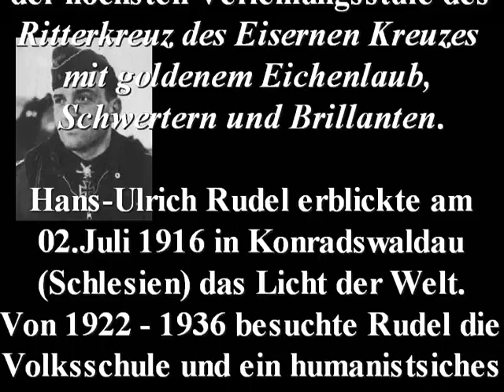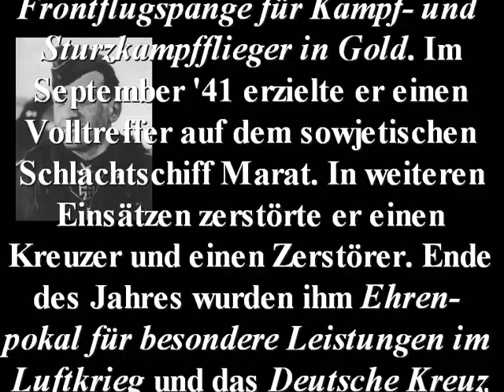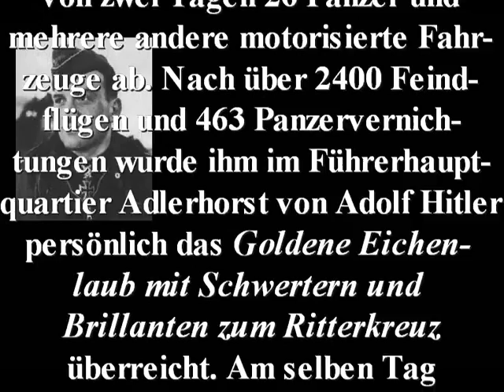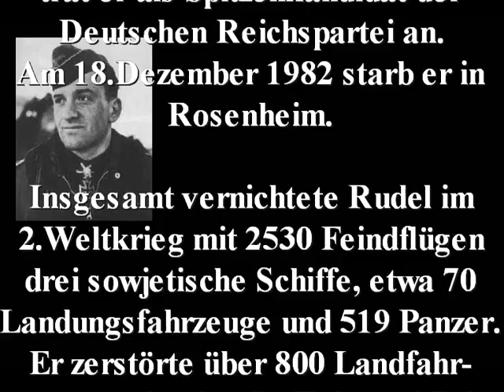Hans-Ulrich Rudel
Name: Hans-Ulrich Rudel
Jahr:  02.Juli 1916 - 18.Dezember 1982
Sonstiges: er war der einzige Träger der höchsten Verleihungsstufe des Ritterkreuz des Eisernen Kreuzes mit goldenem Eichenlaub, Schwertern und Brillanten.